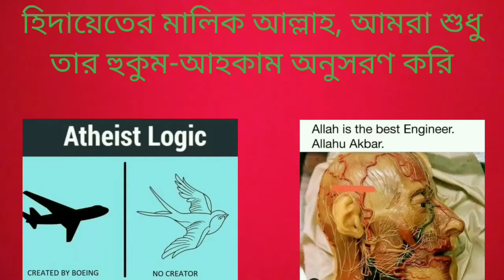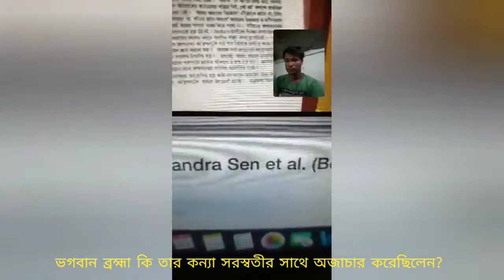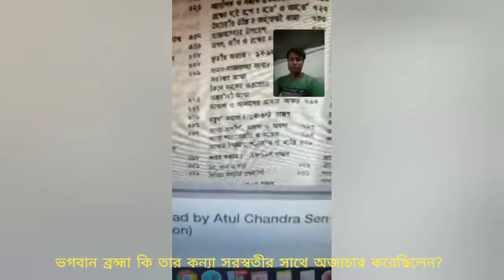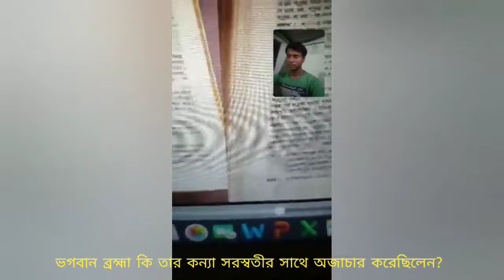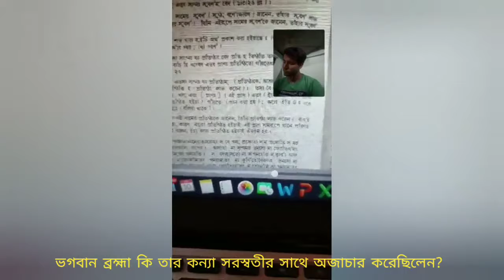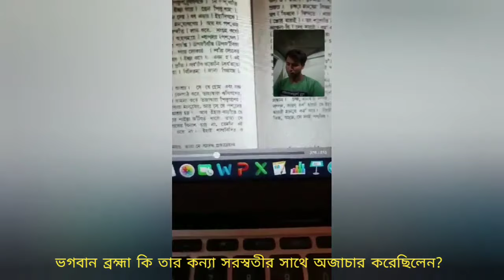ভগবান ব্রহ্মা এবং তার কন্যা সন্তান সরস্বতীর মধ্যে কি এমন ঘটেছিল যেটার সমালোচনা নাস্তিকরা করতে চায়?